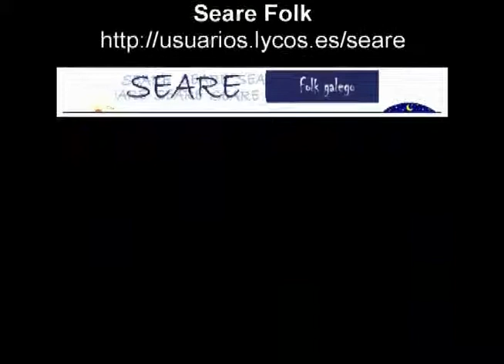Roblido (Orense)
Música Folk Gallega - Seare (Celta)

Forestman